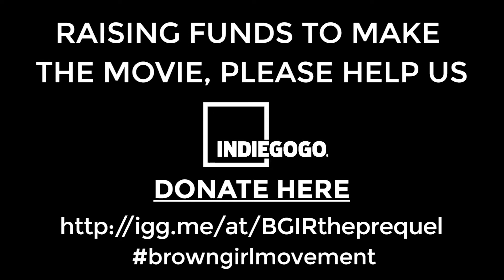BROWN GIRL IN THE RING: THE PREQUEL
In an abandoned futuristic ghetto haunted by caribbean spirits and the posse, young Ti-Jeanne's spirit demands she obey, or someone will die.

A feature length film currently in pre-production, inspired by the award-winning novel by Nalo Hopkinson, Brown Girl in the Ring.

and join the browngirlmovement to support the making of this film!